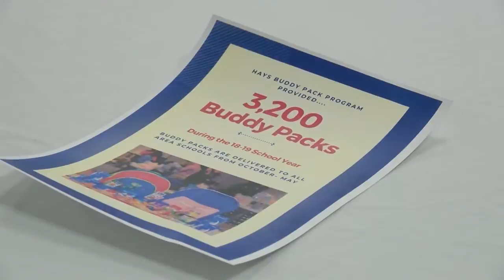‘Girls Night Out’ benefits Hannibal buddy pack program